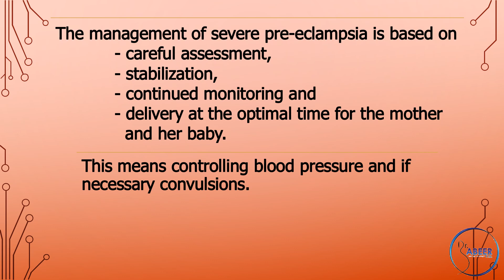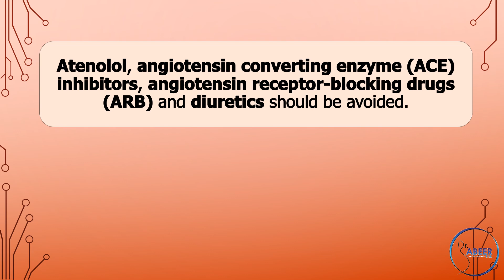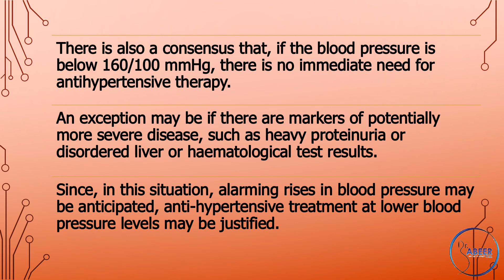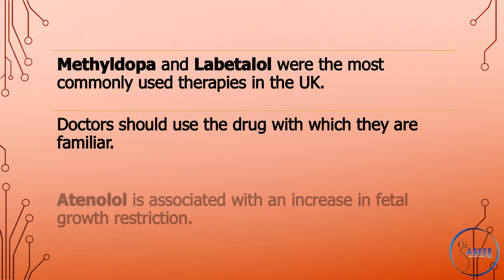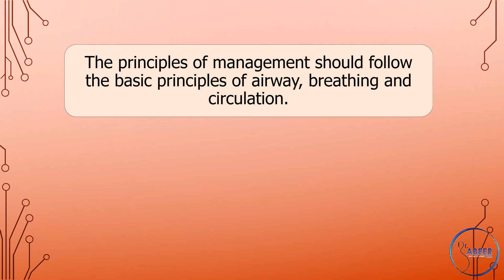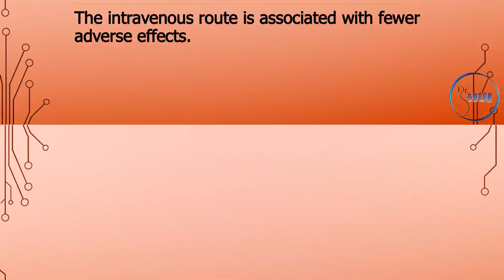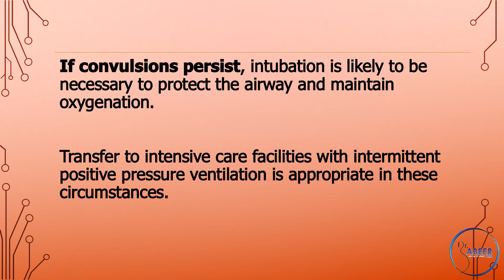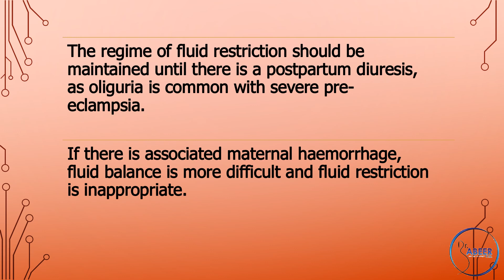Advanced Obs & Gyne Lecture THE MANAGEMENT OF SEVERE PRE ECLAMPSIA & ECLAMPSIA Part 2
This guideline covers diagnosing and managing hypertension (high blood pressure), including pre-eclampsia, during pregnancy, labour and birth.